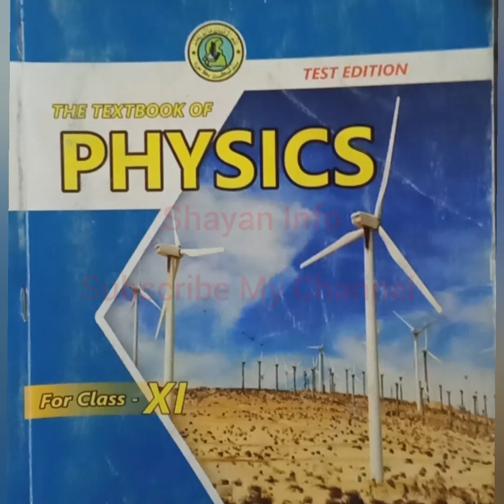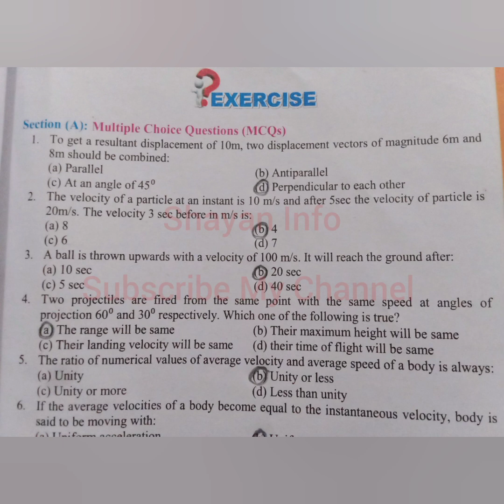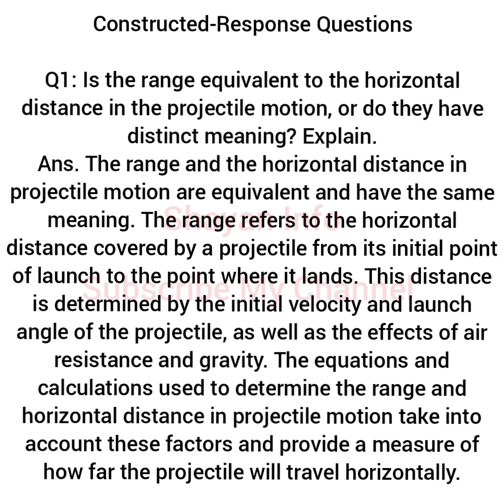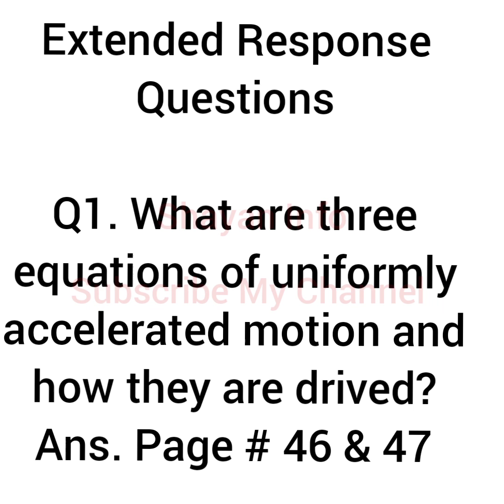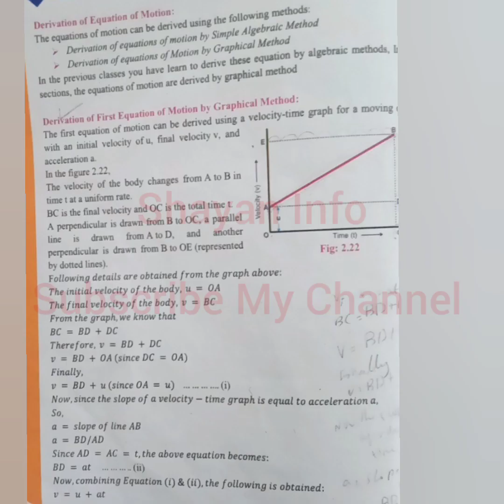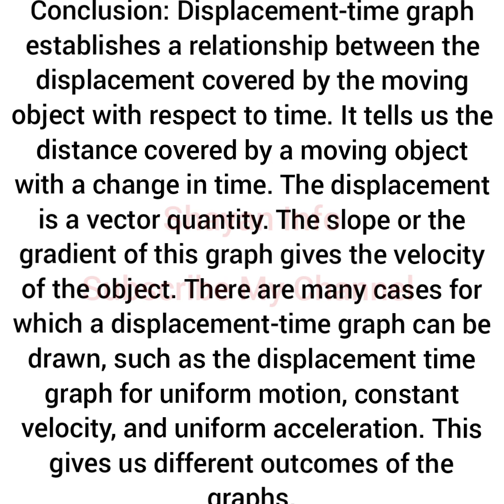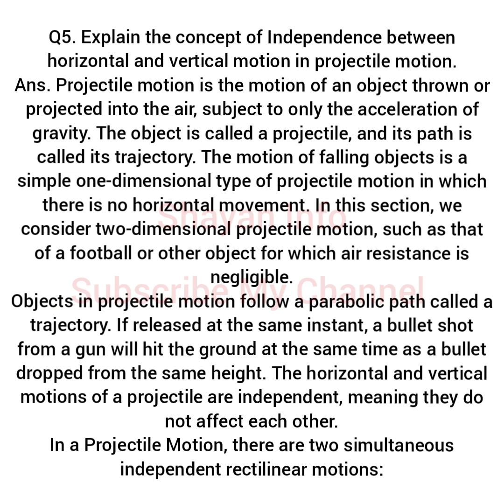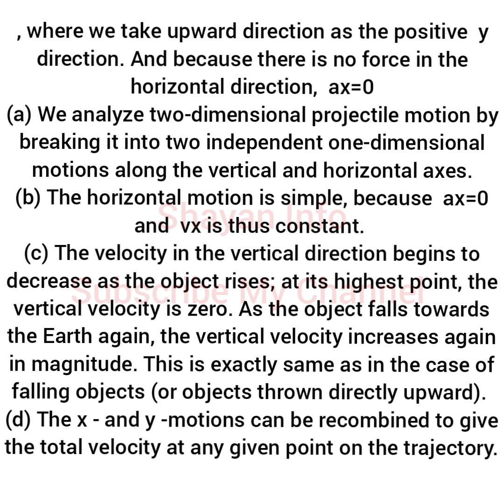Physics New Book Class 11 Chapter 02 Kinematics Solved Mcqs CRQs And ERQs Q/Ans